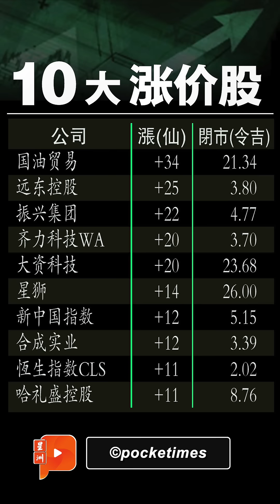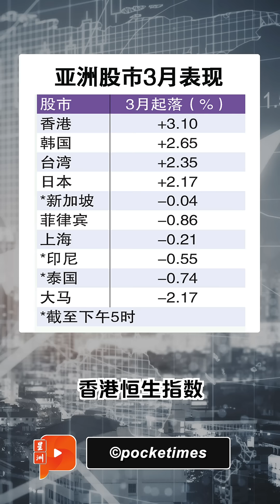财经Espresso | 马新QR支付开通 扫一扫就能还钱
大马国家银行和新加坡金融管理局今早（3月31日）发布联合文告两国民众可在实体商店扫描NETS QR或DuitNow QR来完成付款。